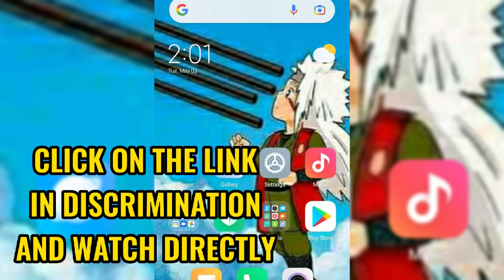WATCH OR DOWNLOAD KGF 2 FREE NO VPN NO LOGIN SIGNIN NO ADS NO LAG NO PASSWORD FREE NO TELEGRAM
KGF CHAPTER 2 for free sopport my hardship